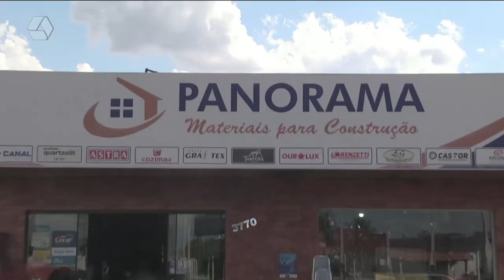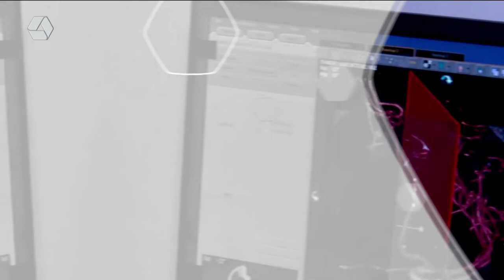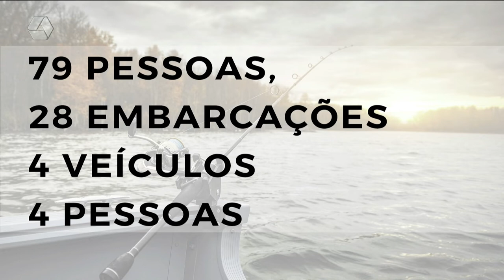Pulseira de Prata 18/04/2022